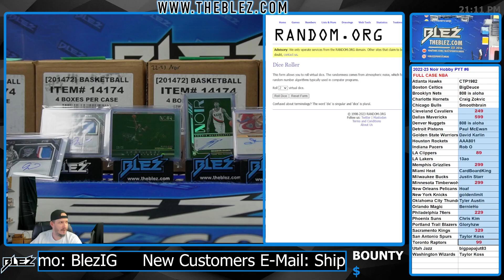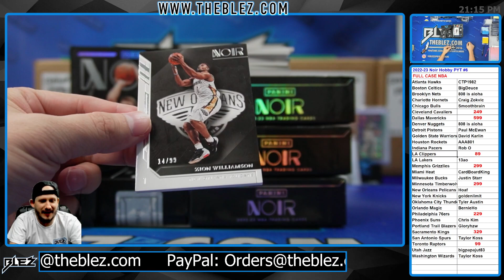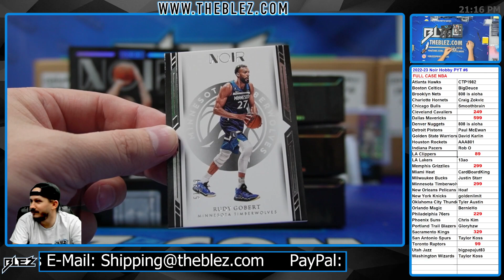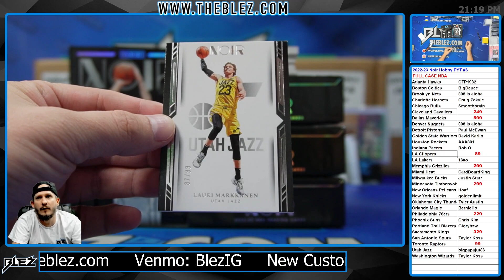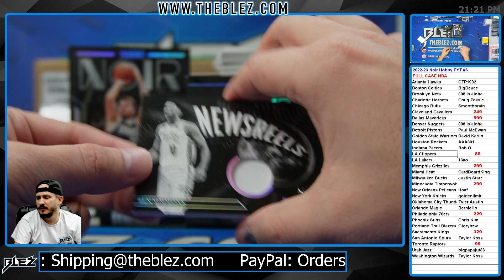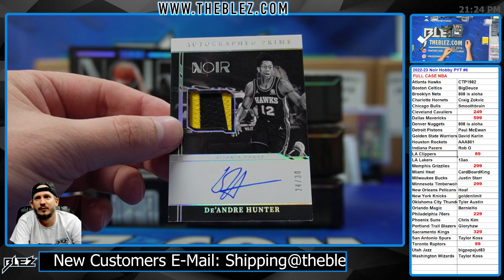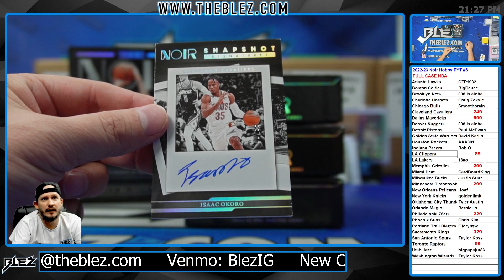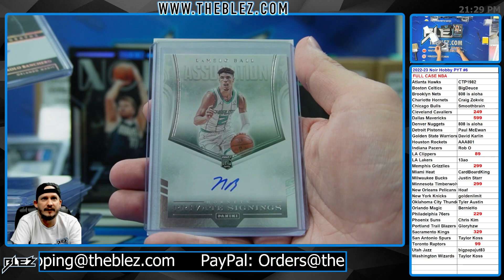2022-2023 Panini Noir Hobby Full Case Break #6 Pick Your Team